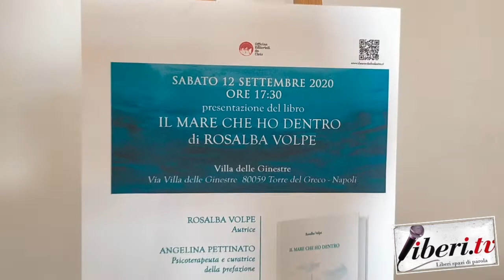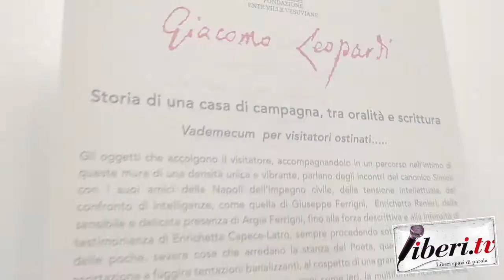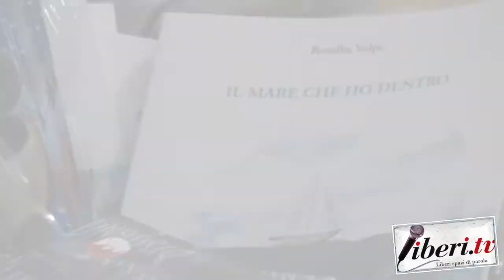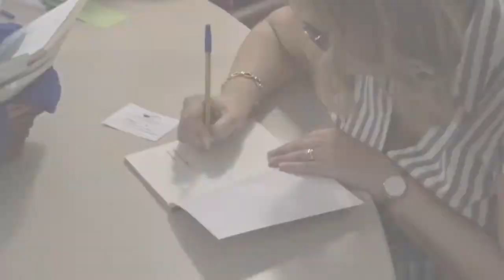Immagini: Presentazione de "Il mare che ho dentro" di Rosalba Volpe, ed Officine Editoriali da Cleto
Immagini - Presentazione de "Il mare che ho dentro" di Rosalba Volpe, ed. Officine Editoriali da Cleto - Torre del Greco  (Na) - 12 settembre 2020 . A cura di Riccardo Cristiano